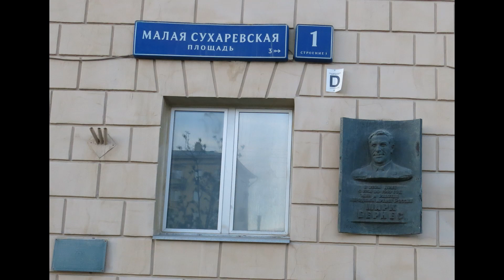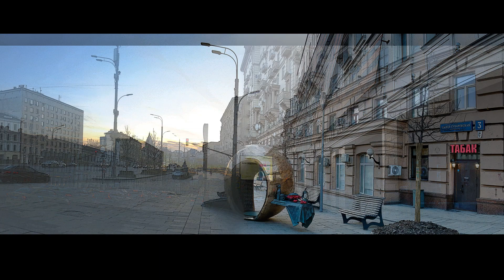Садовая-Сухаревская улица Москвы, в одном из домов жил знаменитый советский певец Марк Бернес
Садо́вая-Су́харевская улица — улица в Мещанском районе Центрального административного округа Москвы, часть Садового кольца, расположена между Самотёчной и Малой Сухаревской площадями. Сухаревская эстакада соединяет её с Садовой-Самотёчной улицей.  В доме номер один на Малой Сухаревской жил знаменитый советский певец Марк Бернес,чуть  дальше театр Табакова